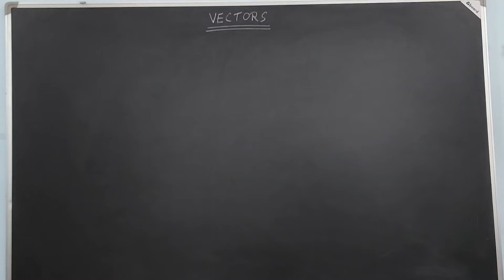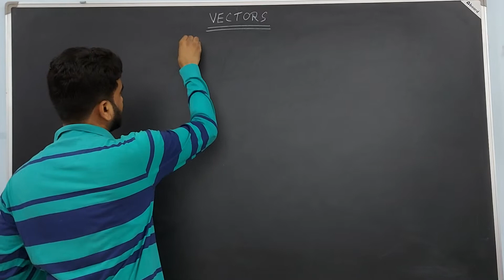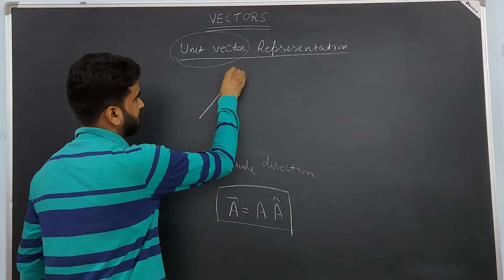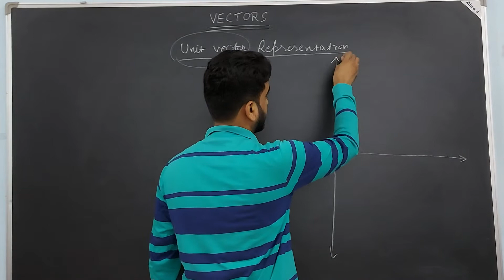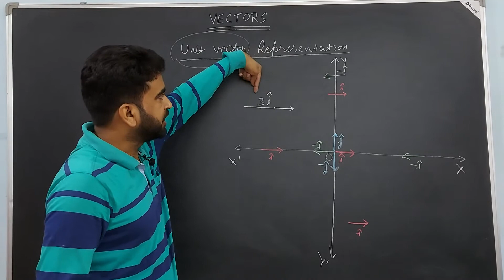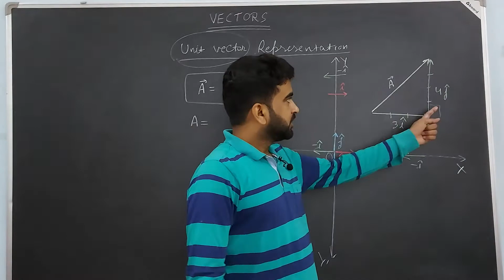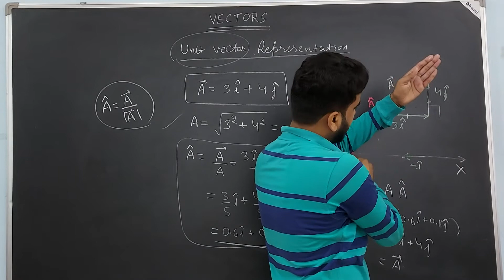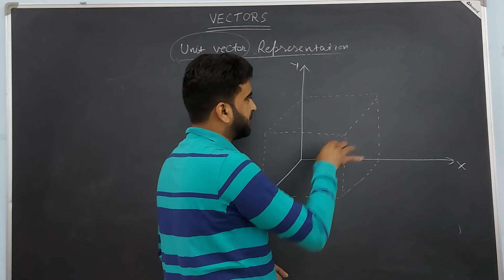LECTURE 4,REPRESENTATION OF A VECTOR IN TERMS OF RECTANGULAR COMPONENTS i^,j^ and k^